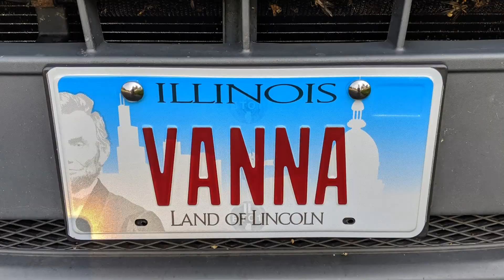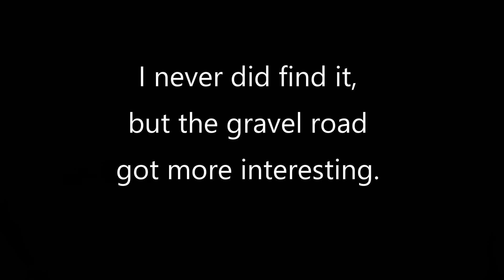Telluride, Bridal Veil Falls and Last Dollar Road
We last left our hero in the town of Telluride Colorado. The adventure continues from here.